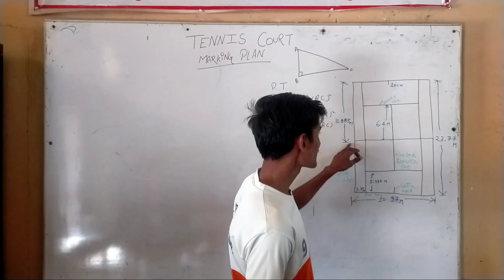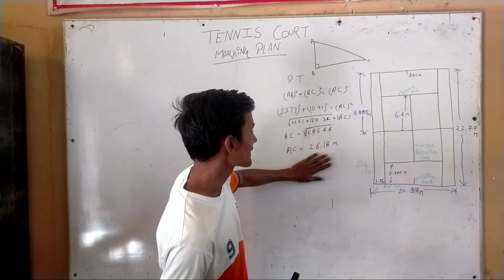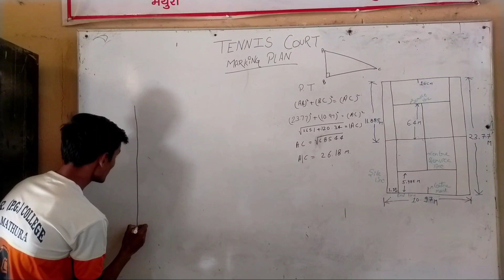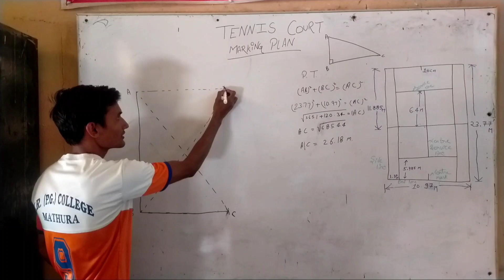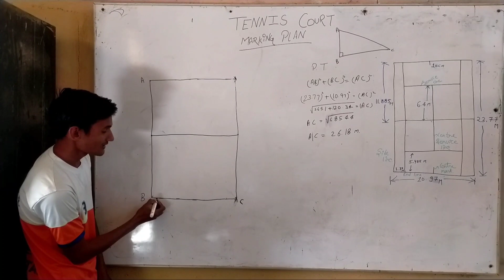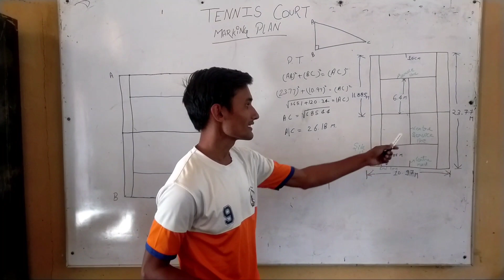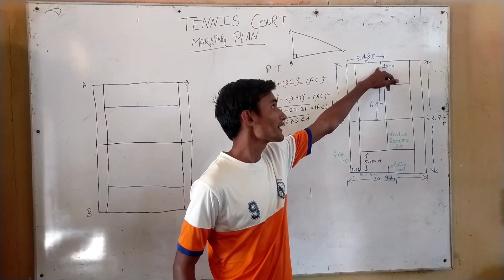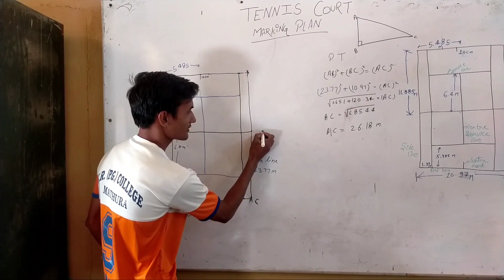Tennis court marking plan with full diagonal| Rahul kuntal | Gyanendra singh| Mohit singh | yogesh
TENNIS court easy marking plan step by step..
this method can reduce your chances of mistakes.
in this way you can mark the court easily with the perfection.